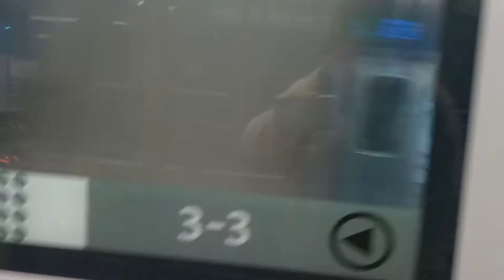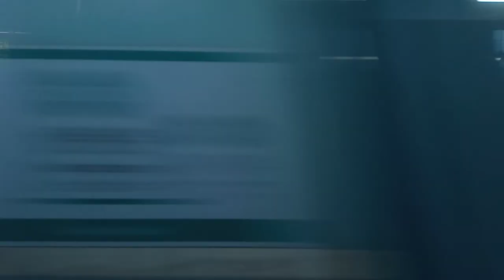[2021 03 04] 한국철도공사 경춘선 대성리~상봉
[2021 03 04]경춘선 대성리~상봉

이 영상은 터널 통과하지 않습니다 역을 지나갈 때도 바로 통과하는 영상입니다 영상으로만 그렇지 실제로는 그렇지 않습니다